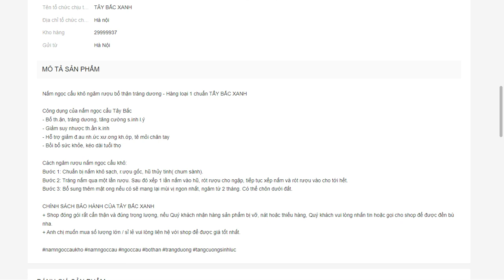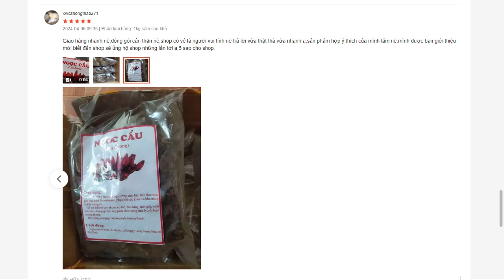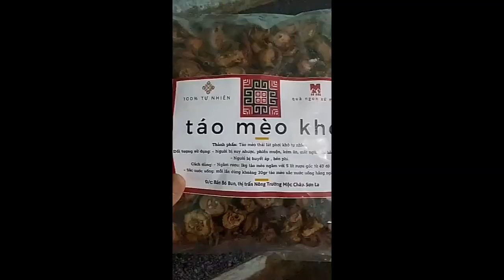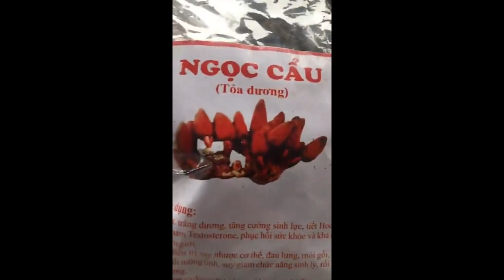Nấm ngọc cẩu khô ngâm rượu bổ thận tráng dương Hàng loại 1 chuẩn TẨY BẮC XANH shopee